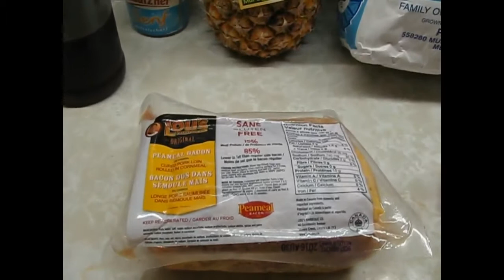Oven Roasted Back Bacon With Pineapple & Fries - My Way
OK, so here we go with another super stoned & drunk video, I was completely wrecked for the most of this vid. This is one of my favourite super simple back bacon meals. I usually use canned pineapple, but I didn't have any. Fortunately a neighbour   had a whole pineapple that I could borrow. This super easy 4 ingredient recipe is the cat's ass. Back bacon, pineapple & maple syrup is all that you need for the protein and potatoes for the veg.
This video should only be about 10 minutes long, but I was sooooo wasted, it took a little longer to get everything in order.
Rock The Fuck On!!!